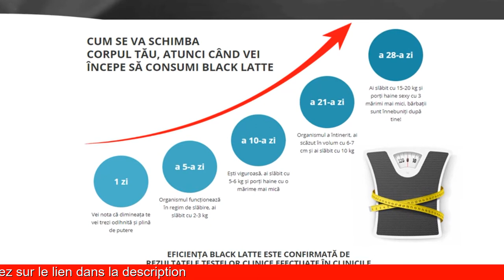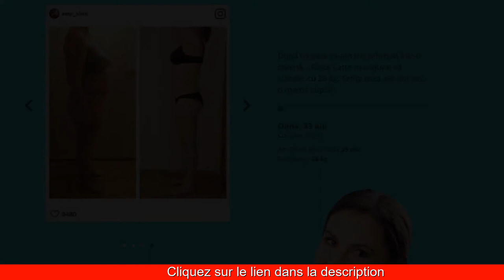Black Latte Cdiscount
Black Latte.Depuis un peu plus d’un an, une nouvelle boisson a conquis le cœur des foodistas et instagrameuses : le charcoal latte, également surnommé black latte. Cette boisson créée par la nutritionniste londonienne Jodi Brandman est composée de lait (végétal ou non) et de charbon actif, soit du charbon végétal disponible en capsules en magasins bio et pharmacie et utilisé comme un remède de grand-mère pour lutter contre les troubles digestifs en raison de ses grandes capacités à absorber les gaz.

QU’EST-CE QUE BLACK LATTE ?
Black Latte est un complément alimentaire amincissant 100% naturel, de même que PhenQ, qui prend la forme d’un latte au charbon noir. La formule a été conçue pour une perte de poids saine et sûre en :
Réduisant les fringales
Supprimant les rétentions d’eau excessives
Brûlant les graisses stockées et les transformant en énergie
Produisant de la dopamine, une hormone qui booste votre sentiment de bien-être
Les ingrédients de Black Latte Reshape sont décrits sur le site officiel français de ce produit. Par conséquent, nous utiliserons son contenu pour faire une analyse approfondie du produit. Alors, quels sont ces composants ?
Les voici ci-dessous :
Le charbon actif ;
Du lait de coco ;
De la L-Cardine ;
De l’oméga-3.
Quels sont les résultats de l’utilisation du produit ? Il s’avère, comme le confirme le site internet de Black Latte Reshape, pour le marché de la France, que les ingrédients du produit empêchent l’accumulation des graisses, purifient l’organisme des toxines, éliminent les vieux dépôts de graisse, stimulent le métabolisme.

La graisse changer l’apparence avec Black Latte
Black Latte contient, en particulier, huile de noix de coco et d’acides gras oméga-3, si importante dans le régime alimentaire, indépendamment de l’âge, ayant un impact significatif sur le développement durable. Attention aussi à la présence de la drogue et de la L-carnitine de la communication, joue un rôle important dans le métabolisme des acides gras qui sa popularité, c’est grâce aux propriétés podwodującym pour la perte de poids.

Si, toutefois, le contenu de la L-carnitine, le charbon activé dans cette préparation n’est pas surprenant, donc, le Supplément d’huile de noix de coco et les acides gras peuvent provoquer le doute. C’est une excellente raison de regarder le rôle des graisses dans notre alimentation, et de comprendre comment nous n’avons pas d’apprécier leur impact positif sur la perte de poids.

Les acides gras à réguler l’économie de la graisse corporelle et le métabolisme des nutriments responsable pour le fonctionnement normal du système endocrinien, est déterminée par le bon état de la peau et des cheveux, une incidence sur le droit de la vision, de protéger de la progression des maladies de civilisation, permettent également l’absorption des minéraux et de vitamines.

De bonnes graisses, y compris les acides gras oméga-3 et les acides gras contenus dans l’huile de coco se décompose différemment que les graisses saturées, la source de ce qui est de la viande. De ce fait, ils réduire le niveau de cholestérol dans le sang, de protéger le cœur et le système cardiovasculaire, de prévenir l’hypertension artérielle dans les artères.
En outre, ont un effet anti-inflammatoire, ce qui est important dans la lutte contre l’infection et de l’établissement de l’immunité. Donner vous-même un effet bénéfique de la graisse végétale, empêche le dépôt de graisses dans le corps.
Black Latte Amazon – le prix – en pharmacie
Voyons maintenant les possibilités d’achat de cette solution. Notre objectif est de sélectionner la meilleure source qui garantira non seulement l’accès au produit à des tarifs avantageux, mais surtout au produit original.

C’est pourquoi il est important de mentionner dès le départ que Black Latte ne peut pas être acheté sur Amazon ou en pharmacie. Bien qu’il s’agisse des sources les plus populaires pour l’achat de ce genre de solutions, la situation avec ce produit est différente.A

Black Latte.
Martine, 38 ans
Comme je voulais perdre quelques kilos en trop, je cherchais un produit qui me permettrait de le faire rapidement et de façon efficace.

Après une longue analyse et une lecture approfondie de site du fabricant, j’ai décidé de donner une chance à ce produit. Aujourd’hui, je suis doublement heureux de ce fait, parce que je me sens bien mieux ! Je le recommande de tout cœur !
Le produit lui-même a une forme ressemblant à du café soluble avec une couleur légèrement plus foncée. C’est ainsi qu’il est préparé pour la consommation. Versez une cuillère à café du produit dans une tasse d’eau chaude. Mélanger ensuite jusqu’à dissolution complète comme si nous préparions un café ordinaire. Il est préférable de consommer le produit au petit-déjeuner à la place du café. Vous devriez donc en boire une portion par jour, de préférence à l’heu